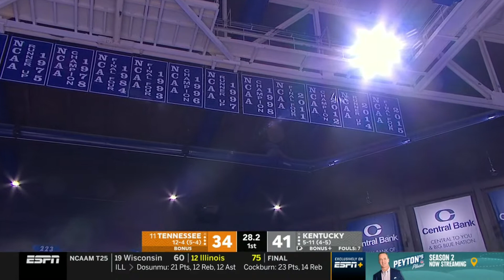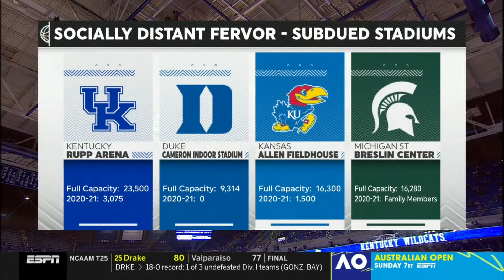2020-2021 Kentucky vs Tennessee (Game 17)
Kentucky vs Tennessee basketball, full game.  Air date 2/6/2021.  Commercials and halftime removed.

UK led 42-34 at the half.  They were also up 58-48 with under 12 minutes to play.  Tennessee finished on a decisive 34-13 run

UK lost 82-71

K. Brooks - 23pts, 11reb, 1ast, 1stl, 1blk
D. Allen - 3pts, 1reb
D. Askew - 14pts, 5reb, 4ast, 2stl
I. Jackson - 4pts, 1reb (12 minutes) ?
O. Sarr - 14pts, 5reb, 1ast, 1stl, 1blk, 4to
B. Boston - 6pts, 4reb
D. Mintz - 4pts, 2reb, 1ast
T. Clarke - DNP
J. Toppin - 3pts, 3reb